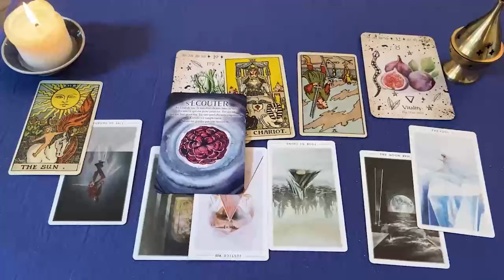GEMINIS ARDE TROYA❗🔥 ESTA PERSONA SI TE AGARRA TE DESCOMPONE 🥵 AMOR SEPTIEMBRE 2024 ❤️